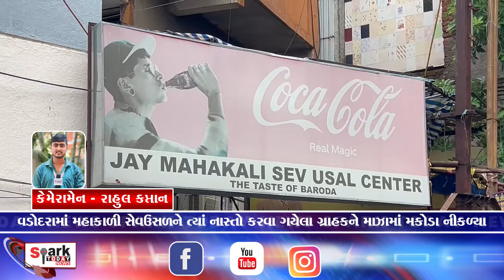વડોદરામાં મહાકાળી સેવઉસળને ત્યાં નાસ્તો કરવા ગયેલા ગ્રાહકને માઝામાં મકોડા નીકળ્યા 2024 | Vadodara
વડોદરામાં મહાકાળી સેવઉસળને ત્યાં નાસ્તો કરવા ગયેલા ગ્રાહકને માઝામાં મકોડા નીકળ્યા